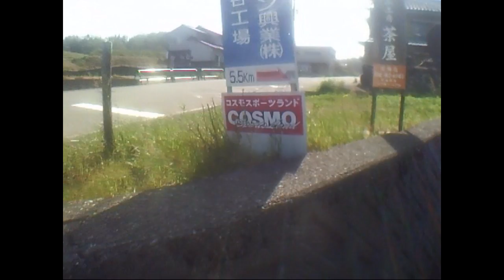TOURING SEROW 61 コスモスポーツランド(1)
2016年5月8日 コスモスポーツランド（撮影途中バッテリー切れ）